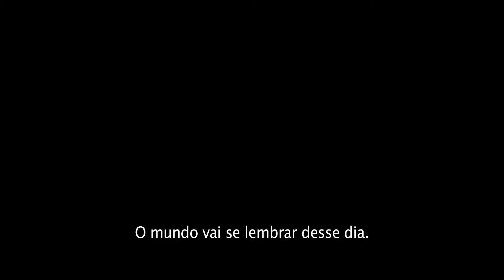Oppenheimer | Elenco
"Nós imaginamos um futuro e o que vemos é assustador." Garanta agora seus ingressos para Oppenheimer hoje nos cinemas

Gênero: Suspense Épico
Elenco: Cillian Murphy, Emily Blunt, Robert Downey, Jr., Matt Damon, Rami
Malek, Florence Pugh, Benny Safdie, Michael Angarano, Josh Hartnett, e
Kenneth Branagh
Direção, Roteiro: Christopher Nolan
Produção: Emma Thomas, Charles Roven, e Christopher Nolan

Escrito e dirigido por Christopher Nolan, Oppenheimer é um thriller épico filmado em IMAX® que leva o público ao cerne do paradoxo pulsante vivido pelo enigmático homem que deve arriscar destruir o mundo para tentar salvá-lo.

O filme é estrelado por Cillian Murphy como J. Robert Oppenheimer e Emily Blunt como sua esposa, a bióloga e botânica Katherine “Kitty” Oppenheimer. O ator vencedor do Oscar, Matt Damon, retrata o General Leslie Groves Jr., diretor do Projeto Manhattan, e Robert Downey Jr. interpreta Lewis Strauss, um dos comissários fundadores da Comissão de Energia Atômica dos Estados Unidos.

Florence Pugh, atriz indicada ao Oscar, interpreta a psiquiatra Jean Tatlock, e o elenco traz ainda Benny Safdie no papel do cientista físico Edward Teller; Michael Angarano como Robert Serber; e Josh Hartnett retrata o pioneiro cientista nuclear americano Ernest Lawrence.

Oppenheimer também é estrelado pelo vencedor do Oscar Rami Malek, e marca mais uma parceria entre Nolan e o ator, escritor e cineasta oito vezes indicado ao Oscar, Kenneth Branagh.

O elenco inclui Dane DeHaan (Valerian e a Cidade dos Mil Planetas), Dylan Arnold (franquia Halloween), David Krumholtz (A Balada de Buster Scruggs), Alden Ehrenreich (Han Solo: Uma História Star Wars), e Matthew Modine (Batman: O Cavaleiro das Trevas Ressurge).

O filme é baseado no livro vencedor do Prêmio Pulitzer, “American Prometheus: The Triumph and Tragedy of J. Robert Oppenheimer” (Prometeu Americano: O Triunfo e a Tragédia de J. Robert Oppenheimer), de Kai Bird e Martin J. Sherwin. Assinam a produção Emma Thomas, Charles Roven, da Atlas Entertainment, e Christopher Nolan.

Oppenheimer foi filmado em IMAX 35mm e em 70mm, incluindo, pela primeira vez, seções de cinematografia analógica em preto e branco em IMAX.

Os filmes de Christopher Nolan, incluindo Tenet, Dunkirk, Interstellar, A Origem e a trilogia O Cavaleiro das Trevas, arrecadaram mais de US$ 5 bilhões nas bilheterias de todo o mundo, e conquistaram 11 prêmios Oscar e 36 indicações à estatueta dourada, incluindo duas de Melhor Filme.